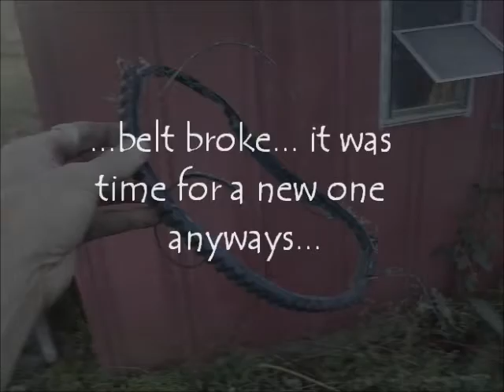1st Run/Test of My Go Kart... (Un-named as of Yet)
I removed Lo-T's drive train and replaced it to this frame. It is CONSIDERABLY lighter and will FLY in comparison to the way that Lo-T performed. I have yet to clock her... but I KNOW shes pushin 50mph+.